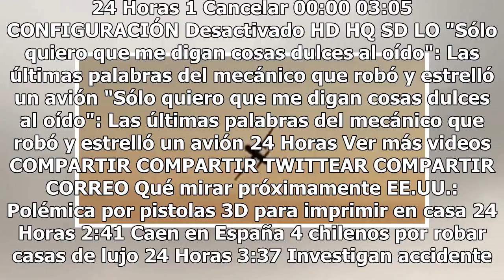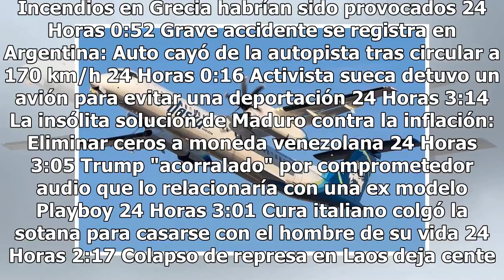"Soy sólo un tipo destrozado al que le faltan algunos tornillos"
"Hay mucha gente que se preocupa por mí. Les va a decepcionar escuchar que hice esto". Esto fue lo que respondió el mecánico de 29 años cuando desde la torre de control del aeropuerto de Seattle-Tacoma se pusieron en contacto con él tras conocer que había robado un avión comercial sin pasajeros. Un ...